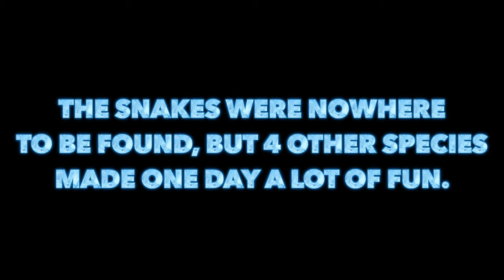Keitech Easy Shiner 4" Multi-Species Fishing! (SURPRISE Catches)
The keitech easy shiner is a versatile multi-species swimbait! I set out in this video for a snakehead mission, but I found 4 other species instead! Hope you guys enjoy the video! Don't worry, snakehead catch and cook coming soon!

-Dave and Matt